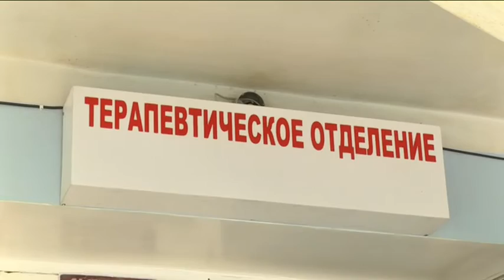Волонтери Дніпра вимагають комфортних умов та належного лікування для безпритульних людей